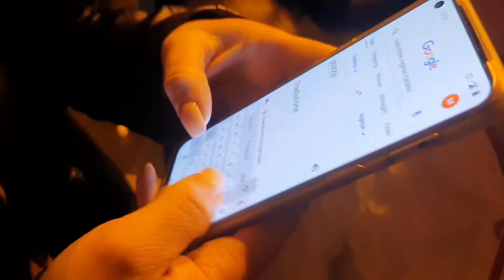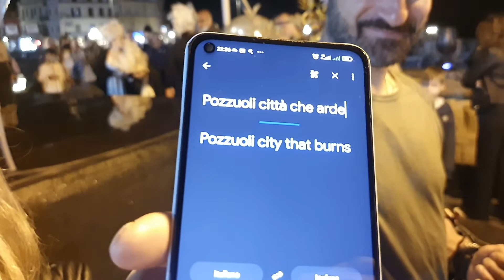Festival of "Pozzuoli citta che arde"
Festival of "Pozzuoli citta che arde"  was held in nearby so we get there and watched it. there was a goos atmosphere. Pozzuoli is a city close to Napoli.